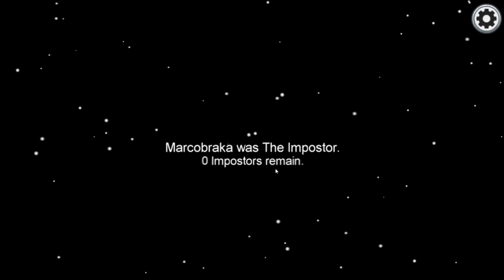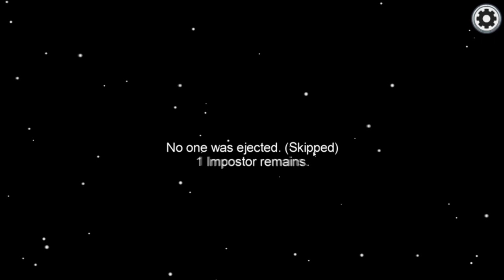AMONG US: INFECTADO PELO RETO